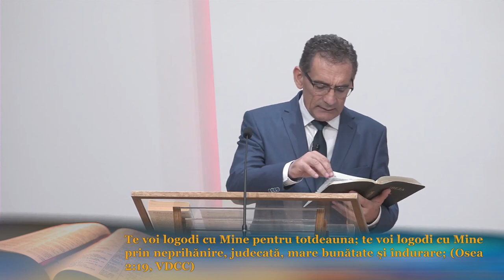Valentin Dănăiață - Dreptul lui Absalom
Biserica ASZ Loma Linda, California - mesaj din seria de predici "Fiul lui David", rostit de pastorul Valentin Dănăiață, în data de 12 august 2023. Predici pentru vremuri grele